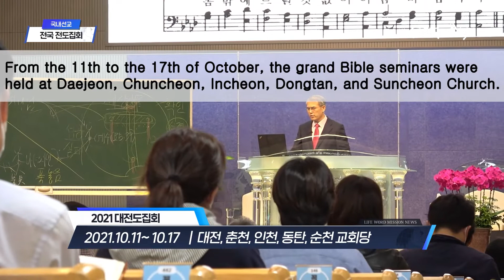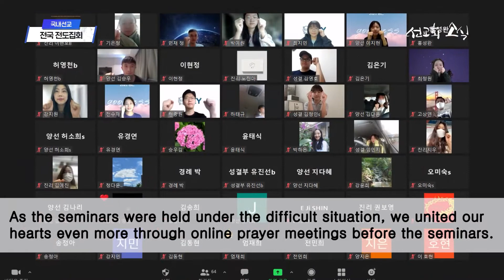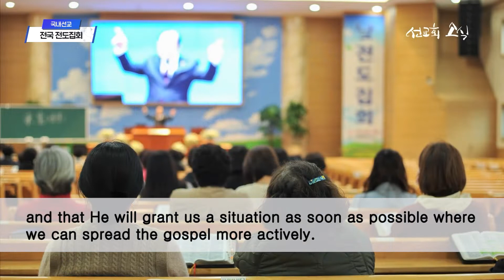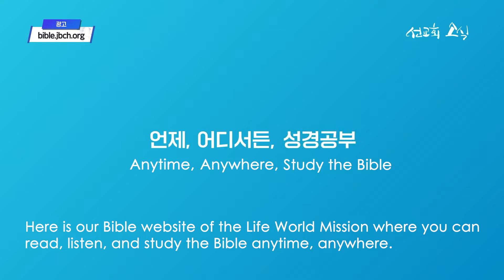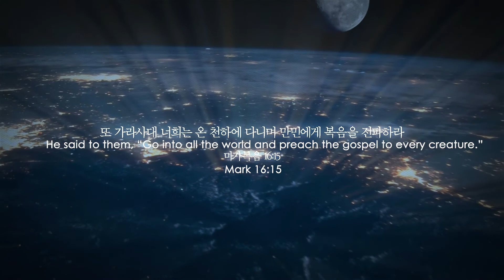October World Mission News (2021년 10월 선교회 소식)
Life World Mission- World missionary news and domestic(South Korea) news